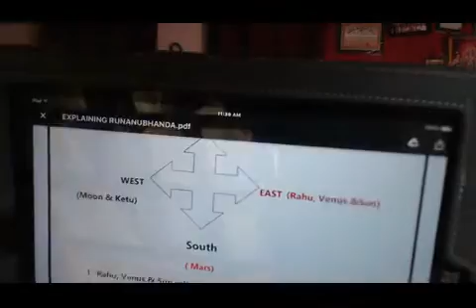ಮಾನಸಿಕ ಕಾಹಿಲೆ ಹೇಗೆ ಬರುತ್ತೆ ನೋಡಿ ನಾಡಿ ಹ್ಸಾಸ್ತ್ರವನ್ನ